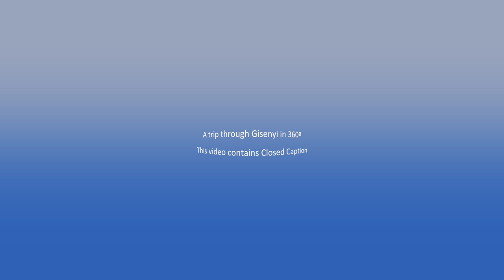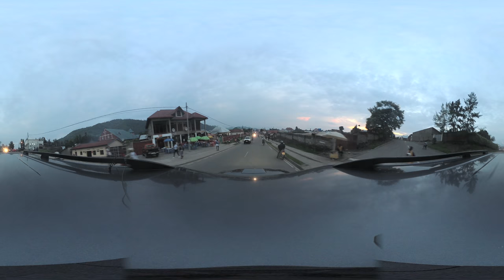Gisenyi in 360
Licensed UAV Pilot –
Aerial and Industrial Imaging –
Flight over... cities and sights –
Final Cut Pro X and Motion 5 post production –
Apple Compressor -
LUT and special Video FX –
Virtual Tours –
Moodscaper –